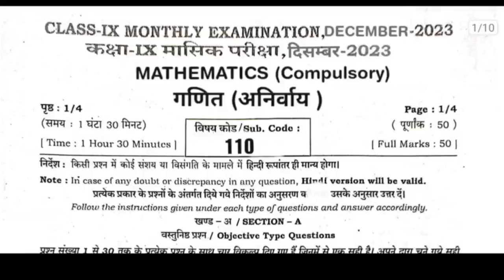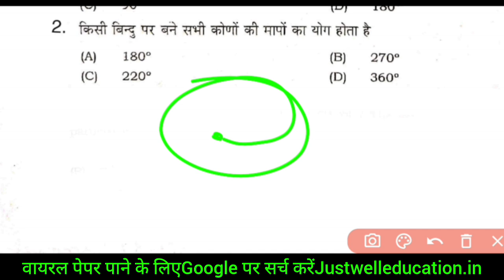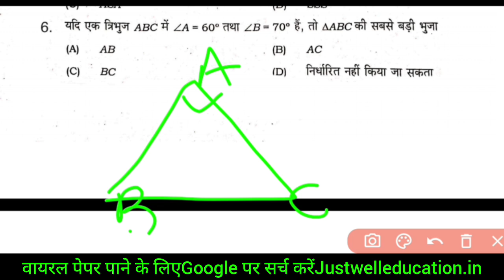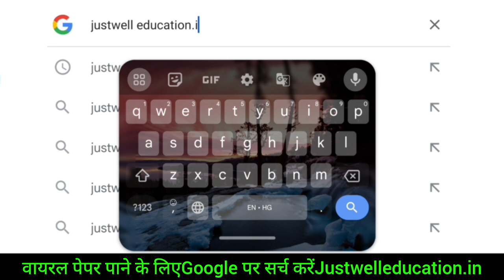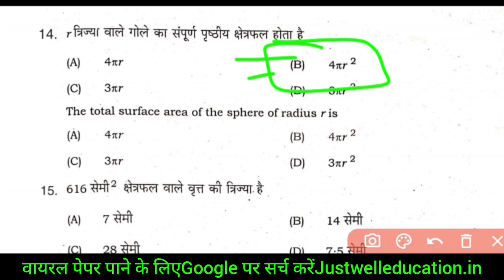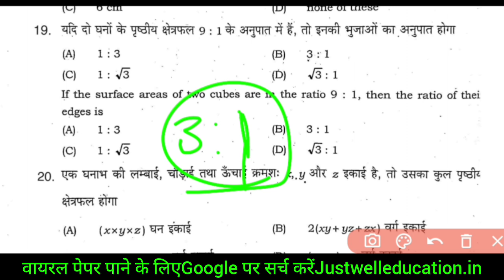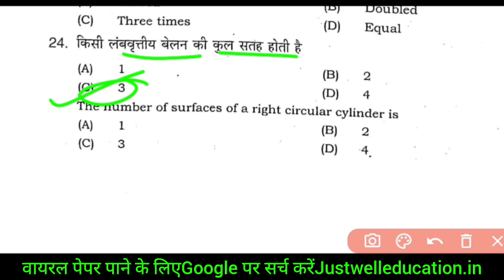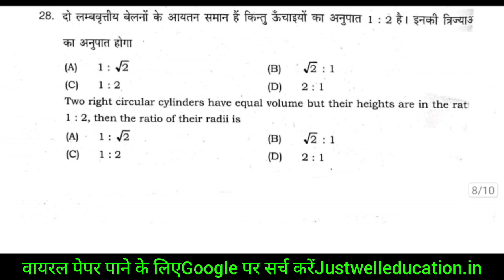Class 9th Math December monthly exam viral question paper 2023 || Bihar board 9th Monthly exam math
Class 9th December monthly exam math viral question paper 2023
Class 9th months exam 2023 28 December monthly exam answer key
Class 9th math monthly exam viral question paper 2023 | 9th bihar board math December monthly exam
Class 9th Monthly Exam viral question paper 2023 class 9th bihar
28 December class 9th math viral question paper 2023
Class 9th math viral question paper 2023
Class 9th math 28 December barrel question paper
Class 9th math monthly exam original question paper
Class 9th ganith 28 December viral question paper
Class 9th viral question paper bihar board monthly exam
Bihar board math class 9th monthly exam
Bihar board math viral question paper 2024
9th math half yearly  exam question
👉 9th math objective question
👉 math half yearly  exam,9th math half yearly  exam objective question
math half yearly  exam 2023,math half yearly  exam 2023
👉 math class9th half yearly  exam 2023 subjective question
👉 9th math question,class 9th math half yearly  exam question answer 2023
👉 9th math half yearly  exam objective answer key,math 9th half yearly  exam answer key 2023
👉 class 9th math half yearly  exam answer key 2023
👉 9th math official model paper 2023
class 9th  math vvi subjective question 2023 class

class 9th  math vvi subjective question 2023 class 9th math vvi objective question 2023 vvi subjective question class 9th math class

bihar boartd 10
first terminal 10th 2023
disha onlion classes
tar5get board
study plus
1st terminal viral quyestion paper
tern over question
class 9th fiest terminal exaqm
education
bseb
baba education
ask class